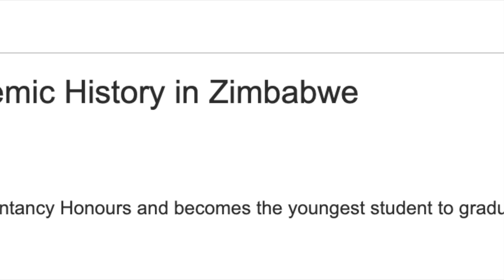My Education Story: How Maud Chifamba Started University at the Age of 14